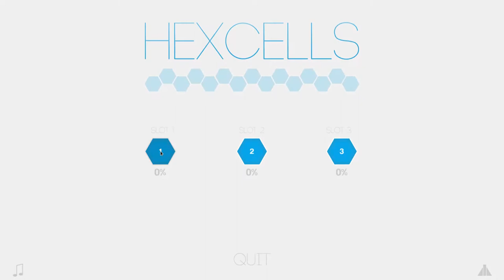Hexcells ·· Linux Native Gameplay